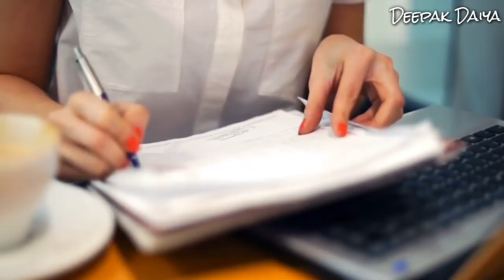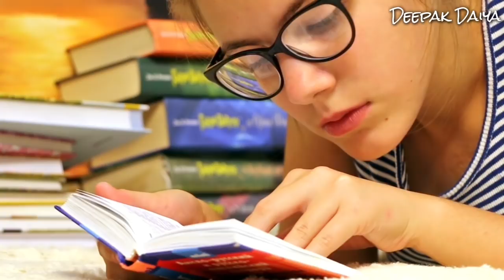पढने से पहले 2 मिनट यह करे | Do This Before You Study | Best Study motivational video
Hello dosto aaj ke video mein hum baat karenge ki padhne se pehle hamaare mind ko hum kis tarah prepair karein jisse ki hum non stop or effectiveness study kar paye..so please watch till end

🗣️Voice by  Deepak Daiya
✒Script writer — Deepak Daiya
  Editing in this video— Deepak Daiya

                Thanks